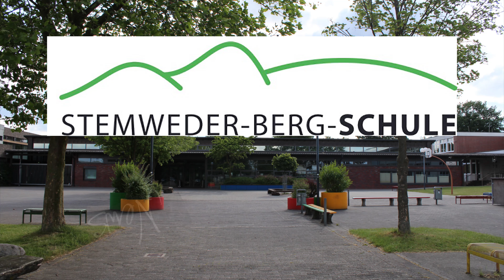Leverner Markt 2017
Wir haben unseren Bürgermeister Kai Abruszat auf dem Leverner Markt 2017 begleitet.

Intro-/Outro-Song: CIV- Can't wait one minute more